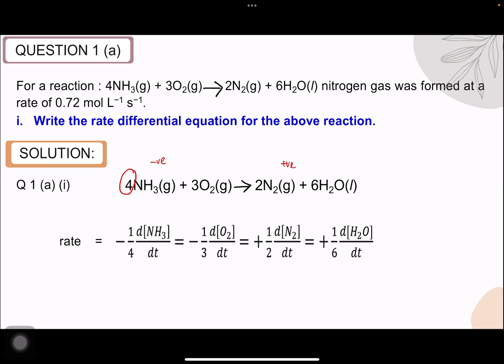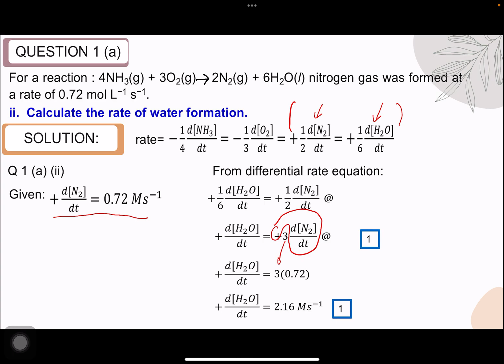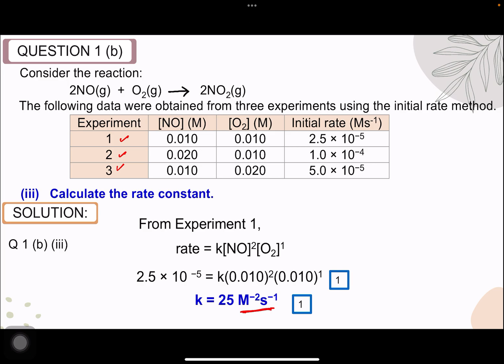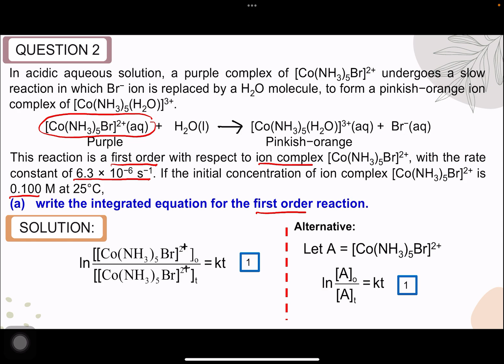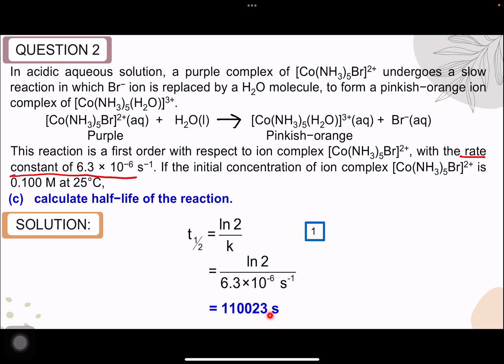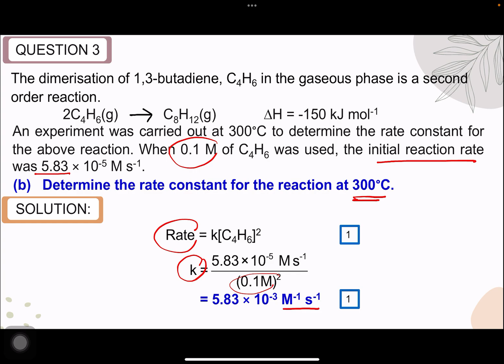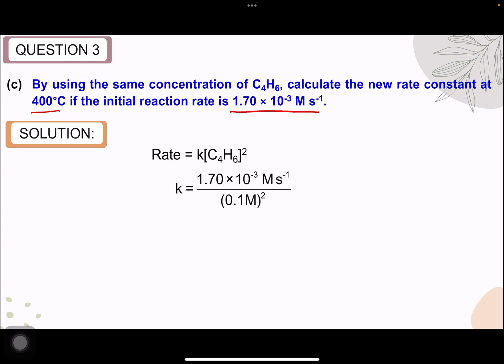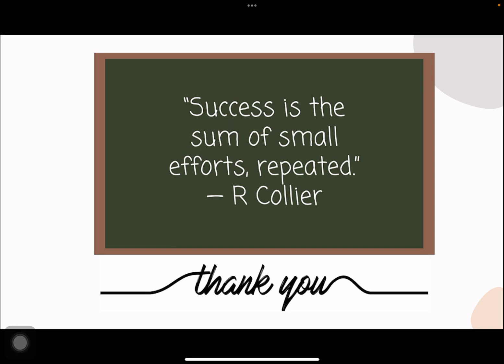Zero to Hero _Chapter 1 : Reaction Kinetics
Program Zero to Hero (02H), Chemistry Unit, KMNS
Chemistry SK025
Semester II Session 2022/2023